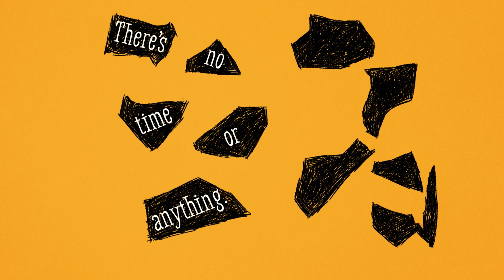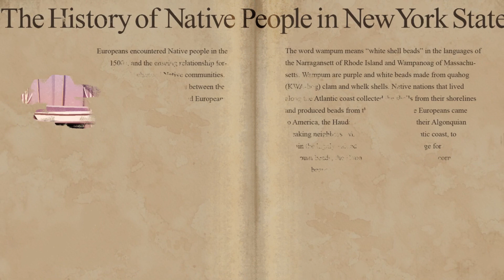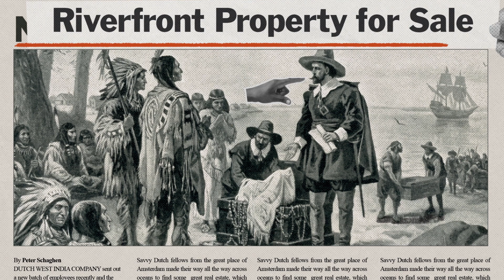Native New York | Narrated by Laila Berzins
Some of my E-Learning work produced by Baker and Hill.